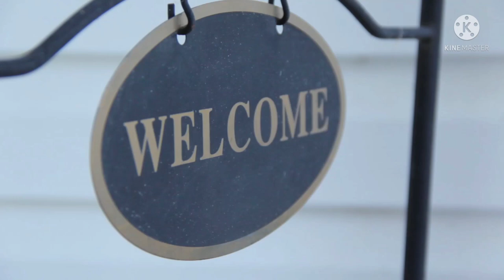Top 5 Best Fat Bike Under 20000 || Best Fat Bike 2021|| Fxz Cycle Rider Boy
Product purchase link 👇👇👇

 5 Caya Warrior Camouflage price 11000

4 Hero Big Daddy

3 Hercules S26 F1

2 Arizona bicycle Diamond

1 foldable fat bike

Love 💝 You 💖